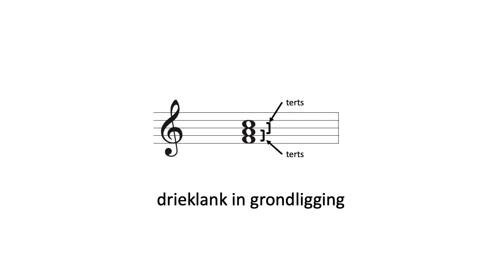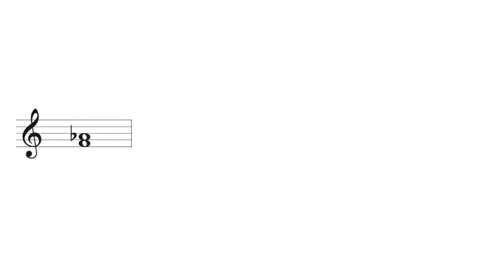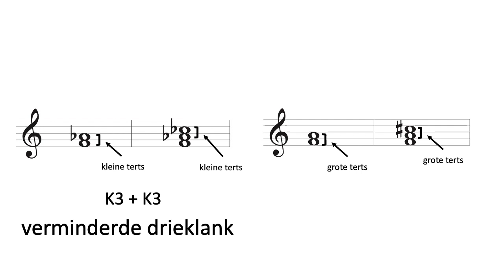verminderde en overmatige drieklanken